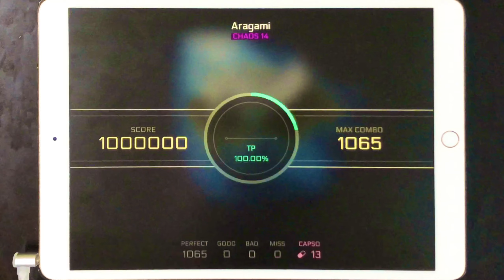【CytusⅡ : TP100】Aragami (CHAOS 14)【Deemoコラボ】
Aragami - xi
｢Deemoの曲です！｣みたいな顔して来たけど初出BMSじゃない？？？

Caliburneから高速や回転を消してトリル山盛りにした様な譜面です　つまり難しいです
トリルにDragを混ぜてくるなどリズムを崩されやすい場所もあるので譜面構成はざっくりと覚えておくと良いです

v3.0からタップ音の出力が不安定で、この動画でも162ノーツ目のタップ音が消滅しています　サウンドプログラマー頑張ってくれ

CytusⅡをプレイしよう